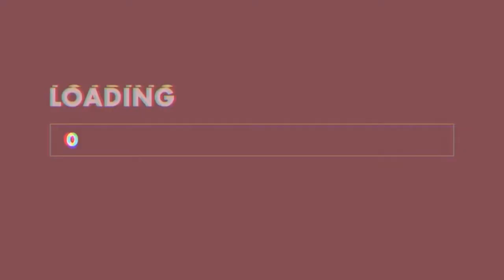BEGINNER FRIENDLY HIIT WORKOUT //APARTMENT FRIENDLY : NO NOISE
Hi guys! In today’s video we will be completing a beginner friendly HIIT workout. This is a perfect apartment friendly easy on the knees HIIT workout. In a matter of minutes you will have your heart race up and be burning calories. This is the perfect no equipment, no noise Hiit workout. I hope you enjoy!!

My name is Laura I am 22 years old living in FL ♡

Intro Credit to TAYLOR LAYMAN
Intro Song Credit to EVA GRACE
Outro Credit to EVA GRACE